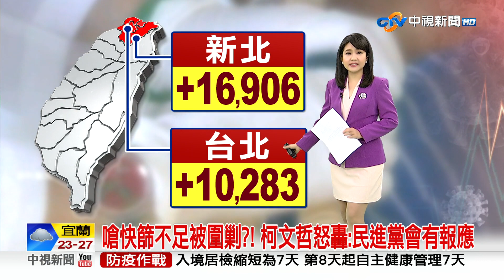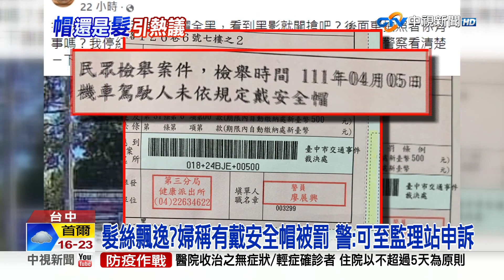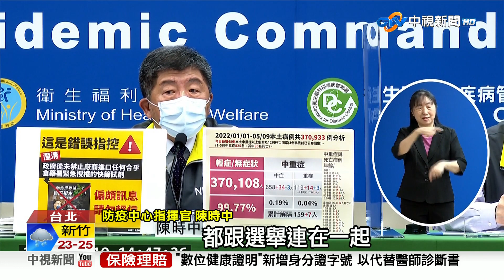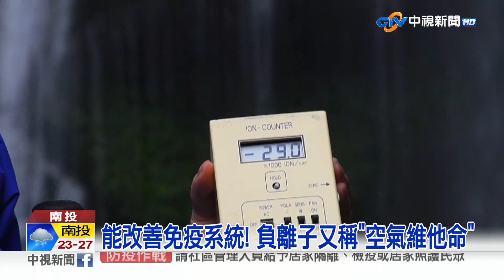20220510 1900 中視新聞全球報導